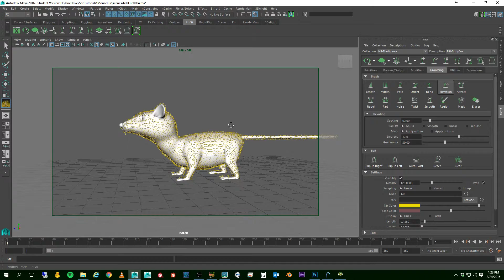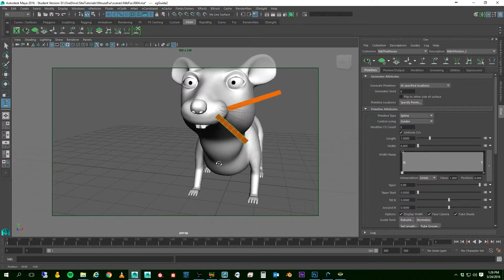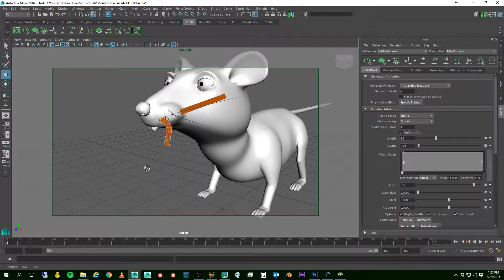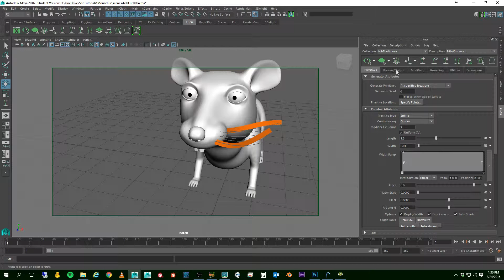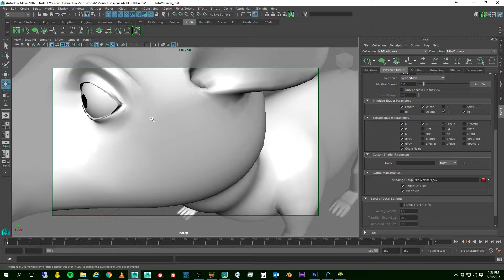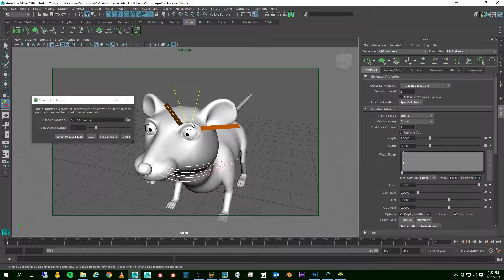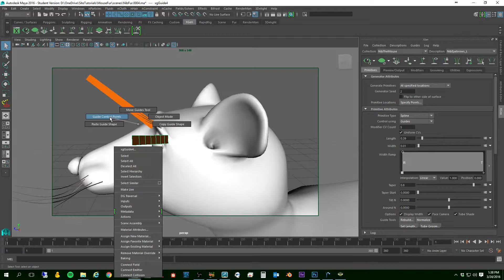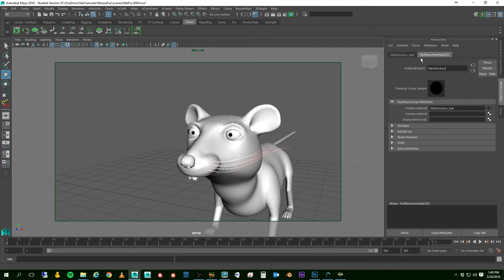05 XGen Fur Adding Whiskers and Eyebrows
In this video I will add whiskers and eyebrows to the character using Xgen and applying a renderman material